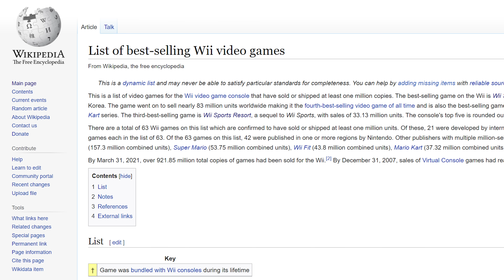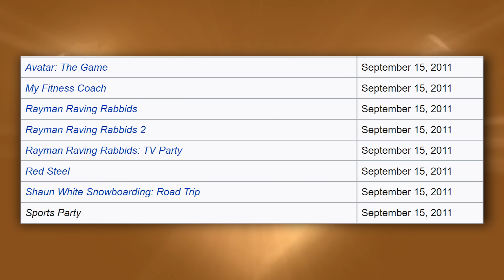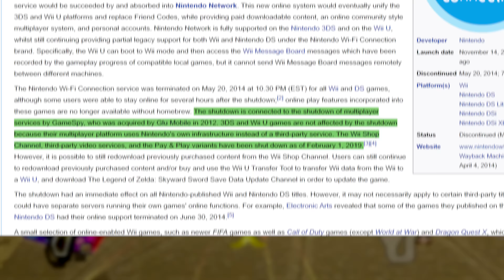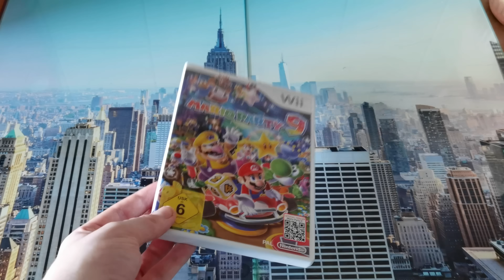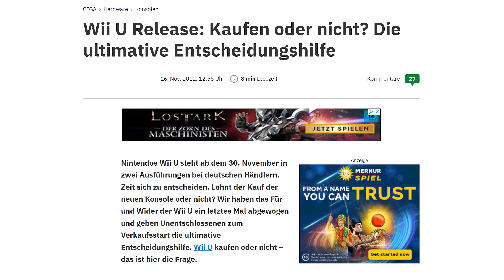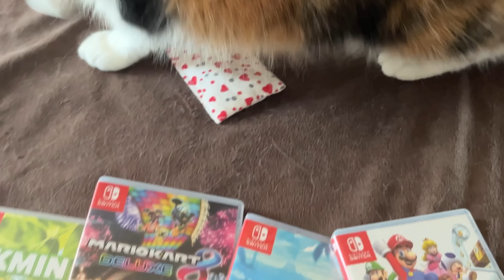Ein Rückblick auf Nintendo Selects für Wii, Wii U & 3DS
Mensch, wäre es nicht cool, wenn ich wieder sagen würde, dass Wii Sports keinen ordentlichen physischen Release hatte?

*Kapitel*
0:00 Intro
1:53 Nintendo Wii
11:26 Nintendo Wii U
16:04 Nintendo 3DS
21:48 Fazit

Pokémon Ruby & Sapphire - Brendan's Theme
WarioWare: Smooth Moves - Title
Super Mario Galaxy - Blue Sky Athletics
Super Paper Mario - Title Screen
Super Mario RPG - Still, the Road is Full of Dangers
The Legend of Zelda: Twilight Princess - Staff Credits
Mario Power Tennis - Menu
Super Paper Mario - Gloam Valley
Mario Party 7 - Park It
Super Smash Bros. Brawl - Online Practice Stage
Poképark Wii: Pikachu's Adventure - Entrance
Donkey Kong Country Returns - Mystery of the Key
Super Mario Galaxy 2 - Fleet Glide Galaxy
Mario Party 9 - Main Menu
Punch-Out!! (Wii) - Main Theme
Mario Super Sluggers - Mario Stadium (Overworld)
Shantae and the Pirate's Curse - We Love Burning Town
Super Mario 3D World + Bowser's Fury - Pounce Bounce Isle
Donkey Kong Country Returns - Mole Patrol
Ninja Gaiden - Unbreakable Determination
Nintendo eShop (Wii U) - May 2019
TETRIS 99 - Elegant Theme (50 Players)
Kirby and the Forgotten Land - Running Through the New World
Mario Kart 8 Deluxe - N64 Choco Mountain
Mario Golf: Super Rush - Main Theme
Super Mario 64 - Slider
Mario & Luigi: Dream Team Bros. - Sacred Somnom Woods
Super Mario Sunshine - Bianco Hills (Yoshi)